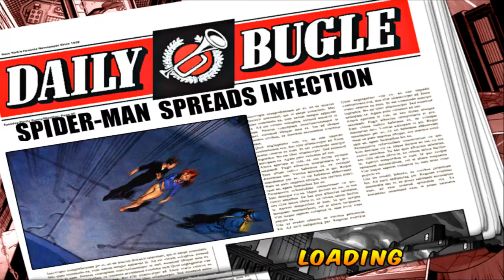Spider-Man: Total Mayhem (Человек-паук: Тотальный погром) Прохождение Часть 5